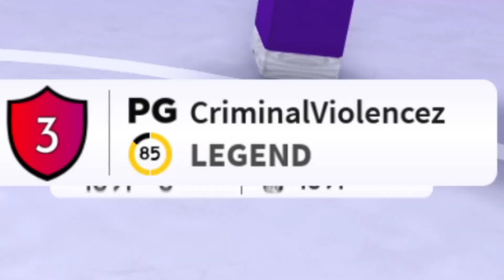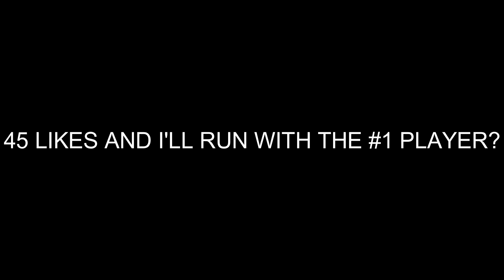SO i RAN with THE #18 PLAYER on HOOPZ and THIS happened.. | 1000+ STREAK?! | Roblox Hoopz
✍️Editors: CapCut, FilmoraX, Phonto, and PicsArt✍️

Buy this and you'll get a feature and shoutout on my video

 💯ROADTO4K! 💯